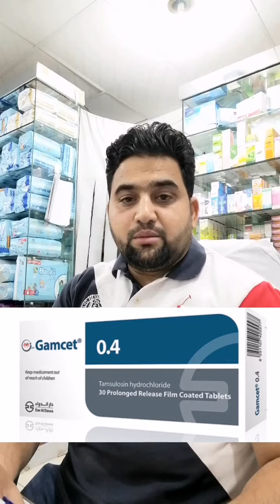prostate enlargement sign symptoms